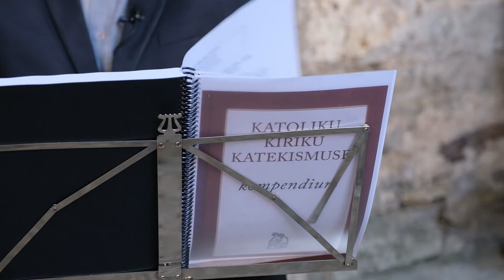KATOLIKU KIRIKU KATEKISMUSE kompendium, 2. osa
Usutunnistus: Mina usun Jumal-Isasse.